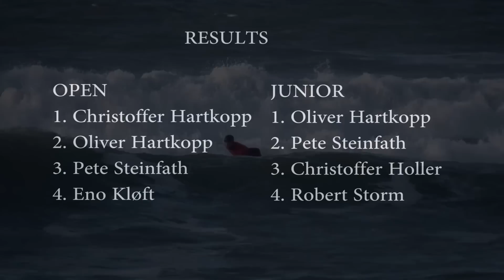SKP Webisode #8 Danish Surf Championships 2012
Danish Surf Championships 2012